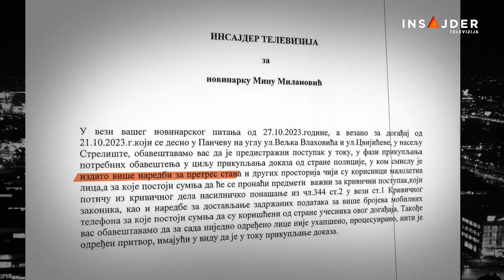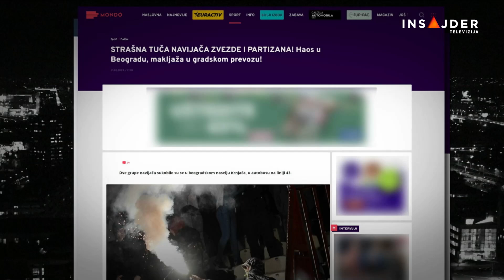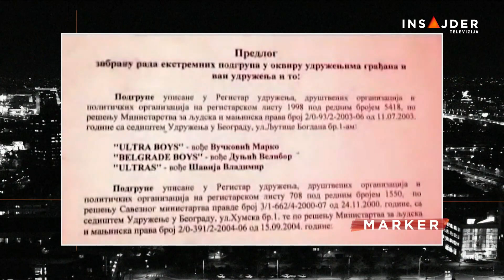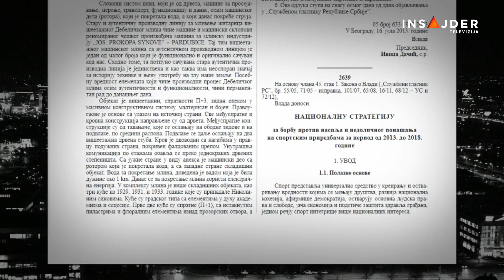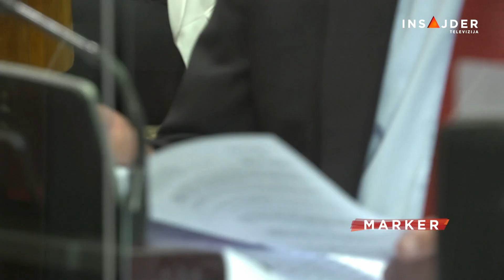24 godine od prvog ubistva na stadionu: Huligani i dalje poručuju da su jači od države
Vreme je stalo kada je reč o obračunu države sa huliganima koji se kriju iza navijačkih grupa. I tako je već 24 godine, odnosno od dana kada se dogodilo prvo ubistvo na stadionu. Tada su tokom 113-og večitog derbija, sa južne tribine stadiona Partizana, ka severu poletele signalne rakete, a jedna od njih pogodila je u vrat sedamnaestogodišnjeg Aleksandra Radovića koji je tako nastradao na stadionu. Međutim,  za ubistvo, do danas, niko nije odgovarao, jer je ceo dogadaj okarakterisan kao izazivanje opšte opasnosti. Za to krivično delo iako tokom postupka nije utvrdjeno ko je ispalio baš tu raketu, osuđena su osmorica huligana na zatvorske kazne od osam od 23 meseca. Od tada do danas nastavljeno je sa divljanjem huligana i na stadionima i van njih. Navijačke grupe samo su paravan pojedincima za bavljenje krivičnim delima koja nemaju veze sa najvijanjem. Država uglavnom ne reaguje.

Pratite nas na i na društvenim mrežama